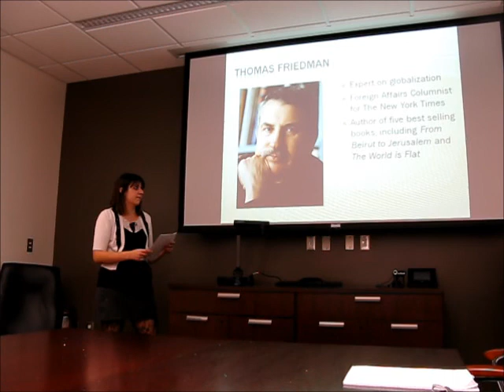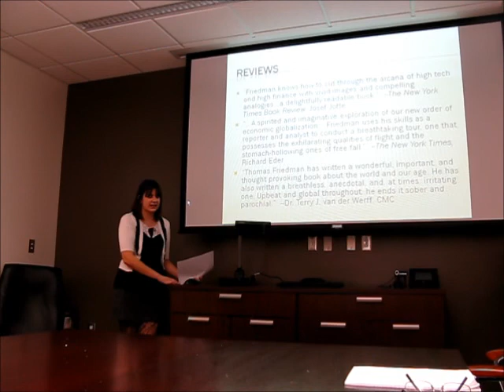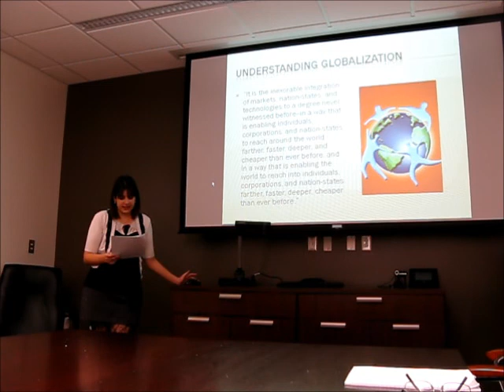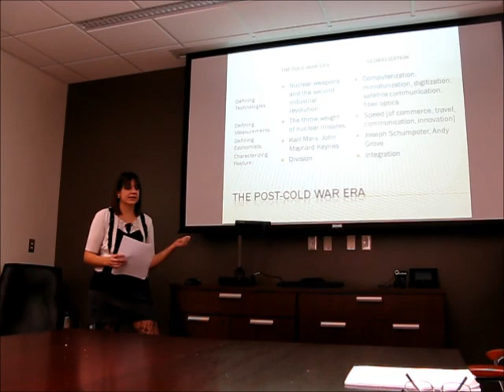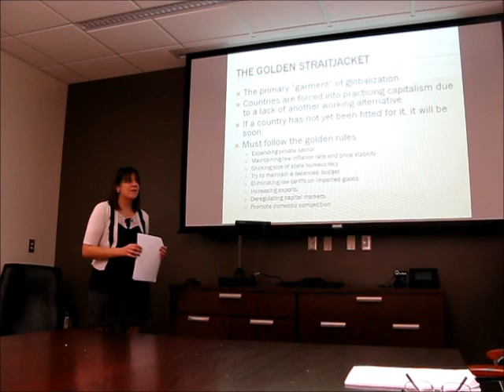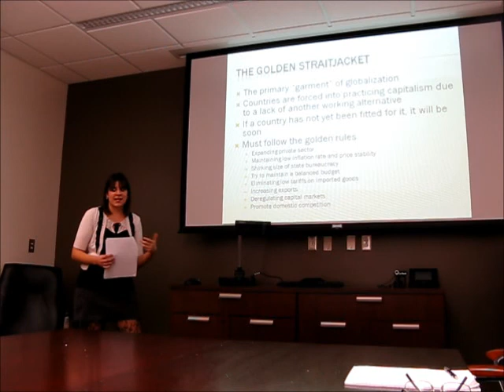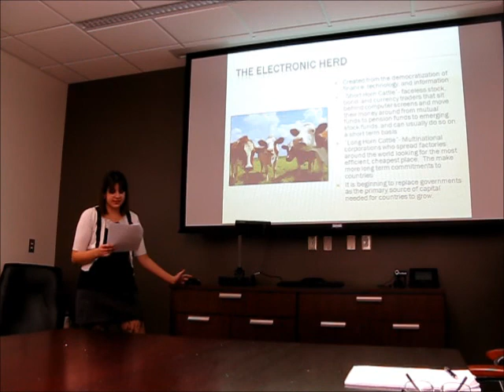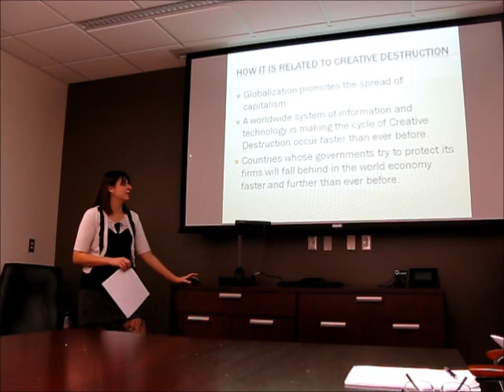Jessica Keit's Review of Thomas Friedman's The Lexus and the Olive Tree: Understanding Globalization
Jessica Keit's review was made as part of a critical review assignment for the Fall 2010 Honors Colloquium on Creative Destruction at the University of Nebraska at Omaha, taught by Art Diamond. (The course syllabus stated that part of the critical review assignment consisted of the making of a video recording of the review, and the posting of the review to the web.)